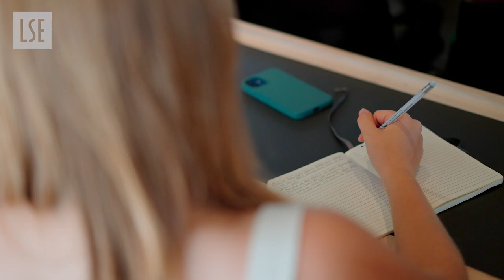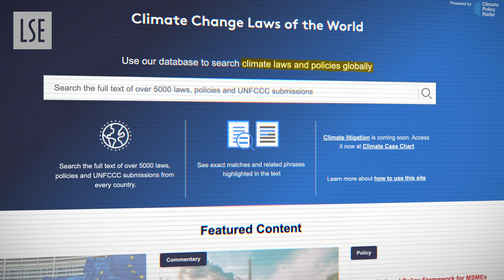Grantham Research Institute on Climate Change and the Environment celebrates 15 years | LSE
The Grantham Research Institute on Climate Change and the Environment was established by LSE in 2008 to create a world-leading multidisciplinary centre for policy-relevant research and training on climate change and the environment, bringing together international expertise from across LSE and beyond, including on economics, finance, geography, the environment, science, law, international relations, development and political science.